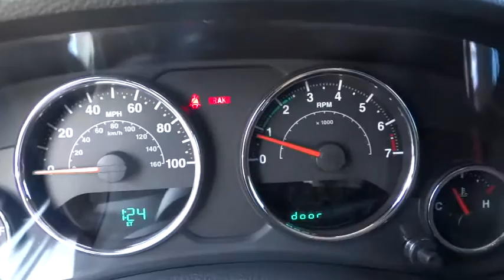2014 Jeep Wrangler Unlimited Orlando, Deltona, Sanford, Oviedo, Winter Park, FL C851P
2014 Jeep Wrangler Unlimited
2014 Jeep Wrangler Unlimited S - Stock#: C851P - VIN#: 1C4BJWEG0EL135807

Four Wheel Drive **V6 Engine** CD/MP3 Stereo** Alloy Wheels** Automatic Headlights** Cloth Cabin** Alarm** Power Outlet** 5-Person Seating Capacity** Compass **Cruise Control **Tilt Steering Column **Foglights** Keyless Entry **Running Boards **Convertible Top **Tow Hook/ Hitch** 16 City/ 21 Hwy **Clean Carfax 1-Owner Florida Vehicle** you for choosing Fields Auto Group...as part of our unique level of service, all of our customers enjoy automatic enrollment in our Fields Matters Loyalty Program. This program offers you and your vehicle a wide array of exclusive amenities such as; Complimentary Car Washes, 10% off Accessories and Clothing, Internet Work Stations, Fields Gourmet Coffee Bar and Ice Cream, Free Service Loaners with Scheduled Appointments, Local Shuttle, Free Wi-Fi and much more. Please call or visit us for complete Fields Matters details!